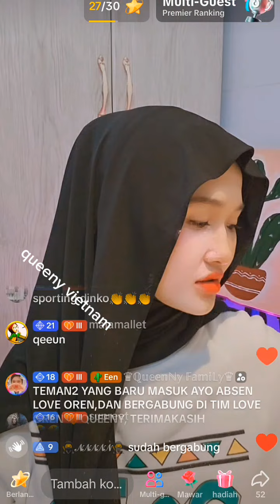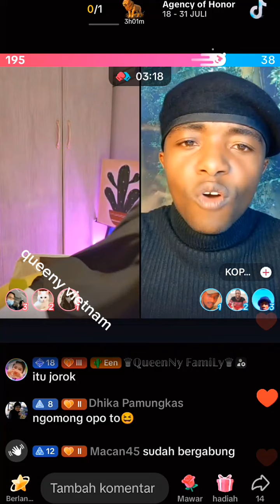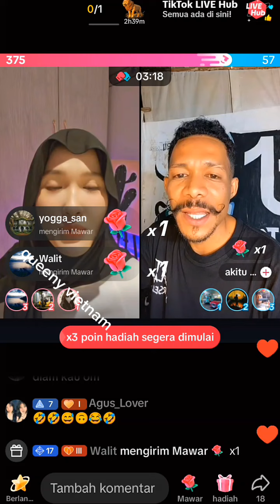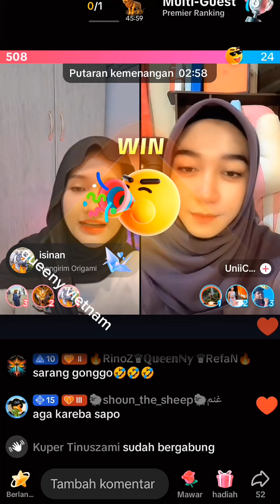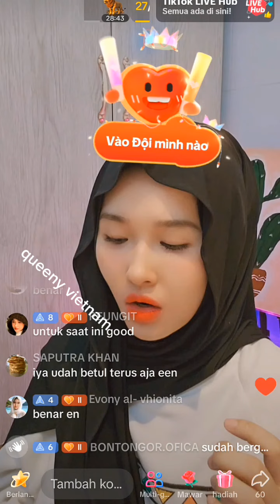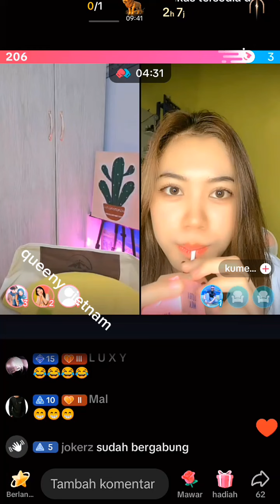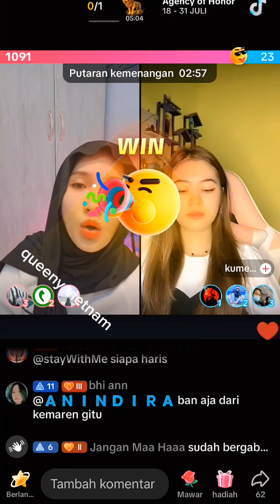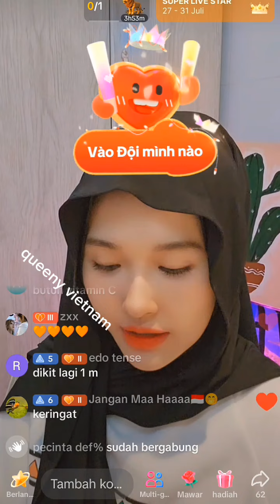queeny vietnam dibimbing ustadz menuju Islam dan mendapatkan suami Indonesia